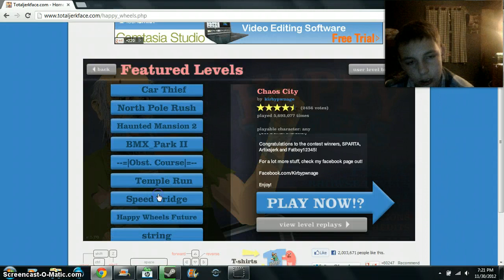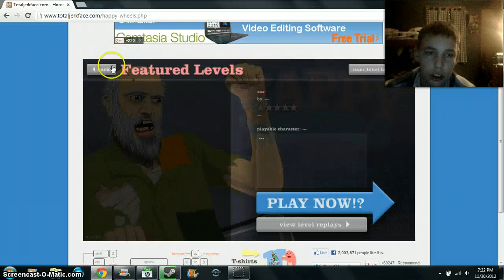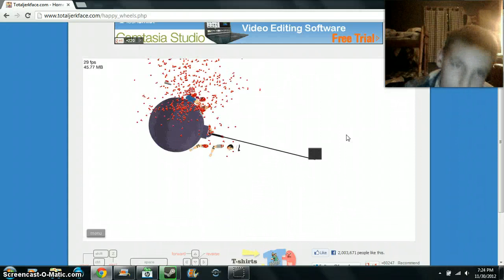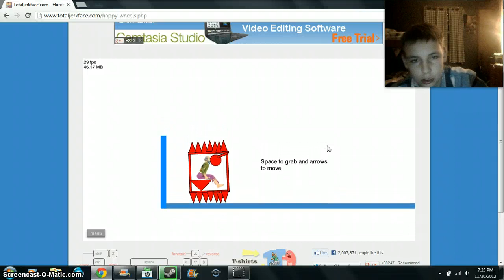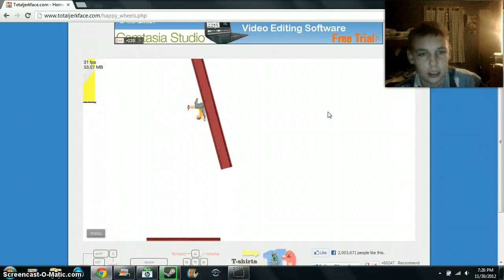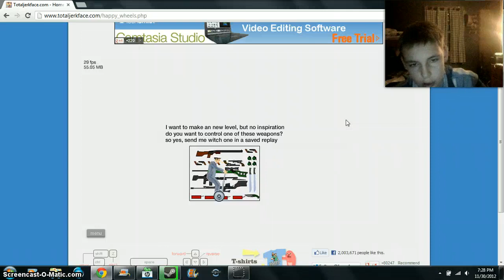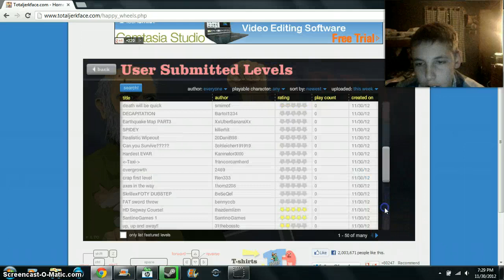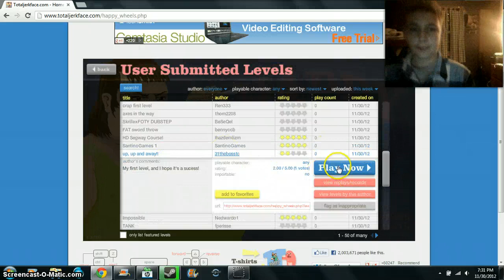happy wheelers # 3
by sean meehan